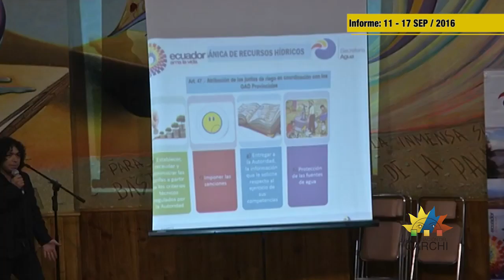Micro Informativo del 11 al 17 de Septiembre del 2016